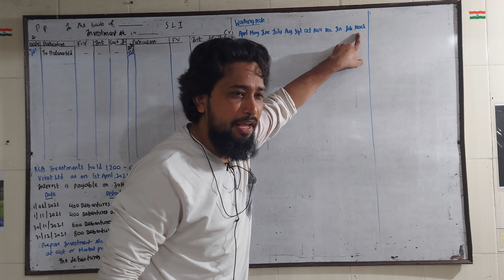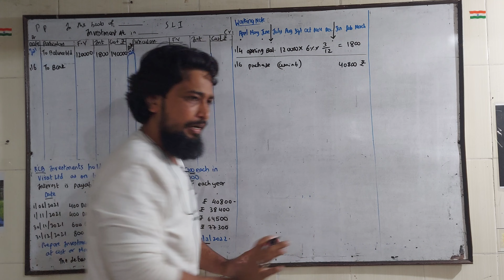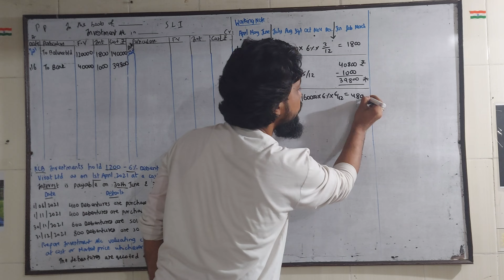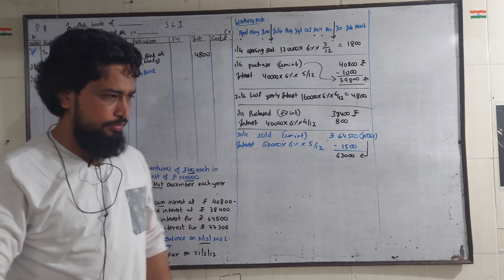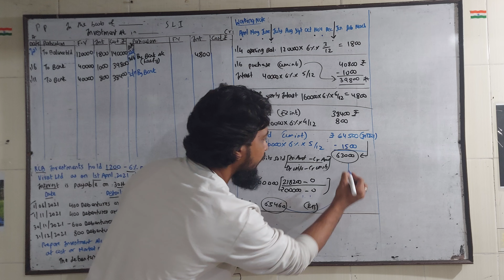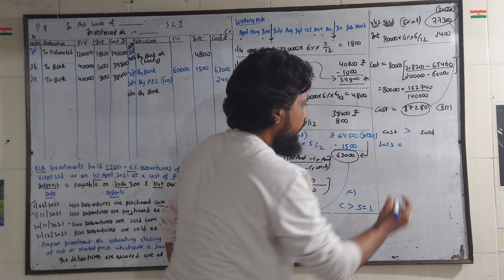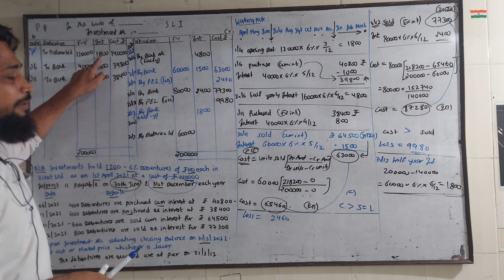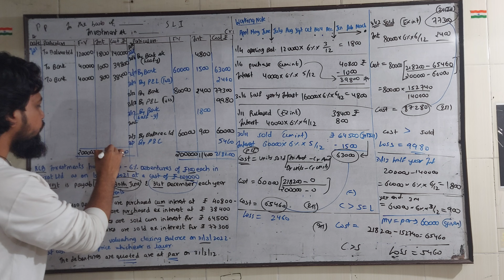Lec12 Investment Account As13 SHARES TyBcom TyBaf Cum & Ex price Ledger account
Lec 11 Investment Account As13 SHARES TyBcom TyBaf Cum & Ex price Ledger account
CARETAKER TUITION CHEMBUR74
ABDUL SIR

SINCE 2007